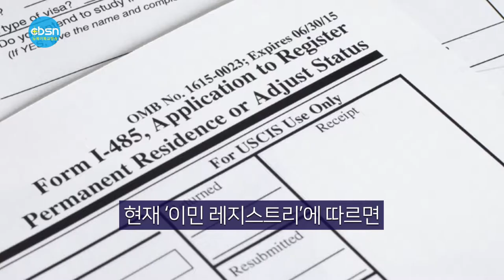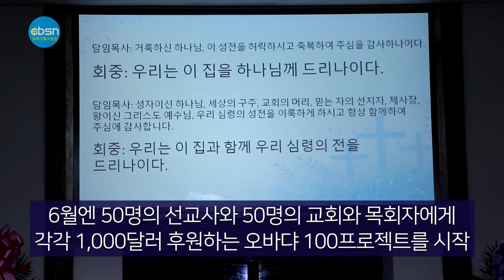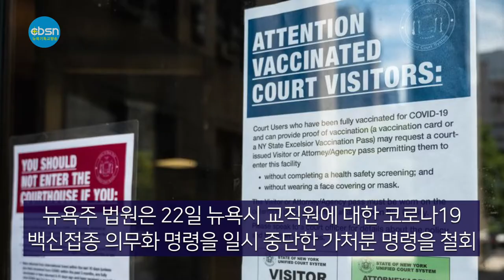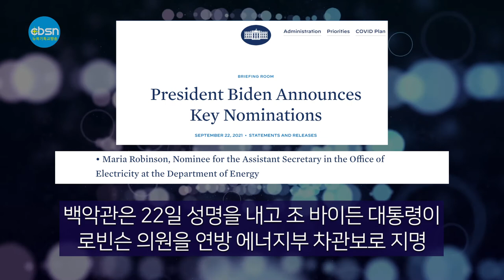뉴욕기독교방송종합뉴스 2021년 9월 24일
시청자 여러분 안녕하십니까 9월 24일 (금) 뉴욕기독교방송 CBSN 종합뉴스 진행에 조슬기 입니다.

(주요뉴스)

▶오버스테이, 벌금 내면 영주권 신청 가능
▶뉴욕영락교회 헌당예배
▶뉴욕시 교직원 27일까지 백신 맞아야
▶  입양 한인 차관보 올랐다

(기사본문)

▲연방의회 민주당이 합법적으로 미국에 입국했다 오버스테이를 해, 불체 신분이 된 이민자들이 벌금만 내면 미국 내에서 영주권 신청을 할 수 있도록 하는 이민법 조항을 확대하고, 미국내 장기 거주 불체자들이 영주권을 받을 수 있는 자격 기간은 축소하는 이민자 구제안을 추진한다.

약 800만 명의 미국내 불체 신분 이민자들을 구제하기 위한 민주당의 이민개혁안 원안이 연방상원 사무처장의 예산조정안 포함 거부로 사실상 무산되자 이에 대한 대안으로 현행 이민법 조항을 손질해 미국내 서류미비자 구제폭을 대폭 늘리겠다는 야심찬 계획이다.

의회 전문매체 ‘더 힐’은 민주당은 연방 이민법 상 ‘이민 레지스트리’와 245(i) 조항의 기준일을 변경하는 서류미비자 구제방안을 엘리자베스 맥도너 연방상원 사무처장에게 제시할 것을 검토하고 있다고 보도했다.

이번에 민주당이 추진하는 구체 방안은 과거 공화당의 레이건 행정부와 부시 행정부에서 성공적으로 시행된 바 있는데다 현행 이민법에서 극히 일부 조항만 수정하면 시행 가능해서 채택 가능성이 높을 것으로 전망된다.

현재 ‘이민 레지스트리’에 따르면 1972년 1월1일 이전에 미국에 도착해 미국에서 살아온 불체 신분 장기 체류자는 영주권 신청을 통해 구제받을 수 있는 자격이 주어진다. 그런데 이 기준일을 2011년 1월1일로 변경하면   되고 있다.

이에 대해 이경희 이민법 변호사는 “민주당이 추진하는 대체안은 기준일을 변경해 현행법의 적용 대상을 확대하고자 하는 것”이라며 “드리머 뿐만 아니라 거의 대부분의 서류미비자들을 구제할 수 있는 포괄적인 내용을 담고 있다”고 설명했다.

롱아일랜드 낫소카운티 이스트 윌리스턴에 새 예배당을 마련한 뉴욕영락교회(담임 최호섭목사)가 9월19일(주일) 헌당 감사예배를 열었다.

담임 최호섭 목사는 헌당경과 보고를 통해 “2019년 3월에 교회이전을 위한 기도를 선포한 이후 퀸즈 코로나에 위치한 예배당을 11월 중국인 교회와 3백만 달러에 판매한 후 12월 롱아일랜드의 미국인 교회를 210만 달러에 구입하고 이듬해 5월엔 모기지를 완납해 첫 예배를 드리게 됐다"고 전했다.

최 목사는 이어 6월엔 50명의 선교사와 50명의 교회와 목회자에게 각각 1,000달러 후원하는 오바댜 100프로젝트를 시작하며 오늘 헌당감사를 드리게 됐다”라고 설명했다.

뉴욕영락교회를 개척 설립한 한세원 목사는 역대하 7장11-22절을 인용한 말씀을 통해 “교회는 하나님께 교회당만 헌당해서는 안되며 마음과 몸으로도 헌신해야 한다"며 "기도와 말씀으로 무장하며 영적 싸움에서 승리할 수 있도록 경건의 훈련을 잘 감당하면 하나님의 축복과 은혜가 영원토록 함께 하실 것”이라고 축원했다.

이날 뉴욕노회장 주영광목사와 전 총회장 김종훈목사가 축사했으며 뉴저지선한목자교회 선교팀이 북과 부채춤 공연을 선보였다. 또한 교회는 5명의 교인에게 장기근속자 표창장을 수여했다.

뉴욕주 법원은 22일 뉴욕시 교직원에 대한 코로나19 백신접종 의무화 명령을 일시 중단한 가처분 명령을 철회했다. 이에 따라 모든 뉴욕시 교직원들은 당초 뉴욕시가 예고했던 대로 오는 27일까지 반드시 코로나19 백신을 최소 1회 접종받아야 한다.

이 규정을 따르지 않을 경우 무급휴직 또는 사직 중에서 한가지를 선택해야 한다.

의료적 또는 종교적 사유로 코로나19 백신 접종 면제를 신청한 교사는 대면 수업 외에 업무에 배정된다. 뉴욕시 교육국에 따르면 21일 미접종자는
 현재 교직원의 22%인 2만 8,600여명이다.

입양인 출신 한인인 마리아 로빈슨(34) 매사추세츠 주 하원의원이 연방 에너지부 차관보에 지명됐다.

백악관은 22일 성명을 내고 조 바이든 대통령이 로빈슨 의원을 연방 에너지부 차관보로 지명했다고 밝혔다. 로빈슨 지명자는 연방상원 청문회에서 인준을 받아야 한다.

바이든 행정부에서 한인이 연방 정부 차관보급 고위직에 지명된 것은 성 김 국무부 동아태차관보 대행, 토드 김 법무부 환경담당 차관보, 국무부 국제안보·비확산 담당 엘리엇 강 차관보에 이어 이번이 네 번째다.

에너지 분야 전문가인 로빈슨 의원은 1987년 한국에서 태어난 뒤 어린 시절 미국으로 입양됐다. 펜실베니아주의 아일랜드, 독일계 가톨릭 가정에서 성장했으며, 고교 졸업 후 MIT에서 화학공학을 전공했다. 털사대에선 에너지법으로 석사학위를 받은 뒤 컨설팅업체에서 근무하며 재생에너지와 에너지 효율 부분을 담당했다.

2018년 그는 한인 최초로 매사추세츠 주 하원의원에 당선됐다. 당시 78%의 높은 득표율을 기록했으며, 2년 후 이뤄진 선거에선 98%의 표를 얻어 재선에 성공했다.

로빈슨 의원은 현재는 남편과 함께 딸을 입양해 지역구인 프레이밍햄에 거주하고 있다.